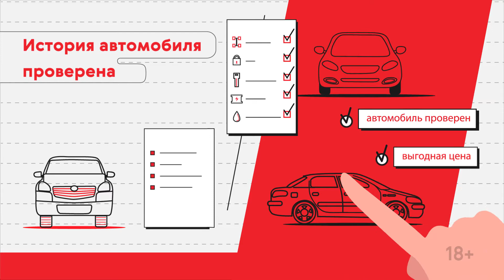AutoRuServices - Mobile App Animated Video AD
The stories, animations, graphics and illustrations are the main things that connects us in the Ledvil.

Each client is unique and we always do everything to get the best result, whether with the awesome unique illustrations, animations, or the amazing story that will take your heart.

Our goal is to create the video, which will make your client’s emotions blow up and will help your business grow. Because the long and winding road to success can be more enjoyable with the outstanding video.

So step out into the world of animation with us.